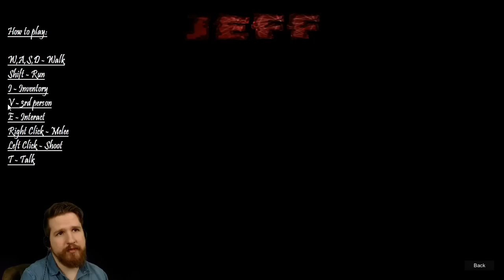JEFF - A Jeff the Killer Game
I didn't think I could find one worse than "Jeff the Killer", that game I played a couple years ago - but I was wrong. I'm struggling to piece together any constructive criticism because everything is so thoroughly terrible. The maps are way too big, the teleporting mechanic should be completely done away with, the doors in Level Four aren't aligned properly (in fact, most objects in the game aren't aligned properly), the voice acting needs to be removed altogether, and some of the assets (like the rug) are clearly in need of outright removal as well. Honestly don't know what else to say. Hope you enjoyed my bout of insanity at the end.